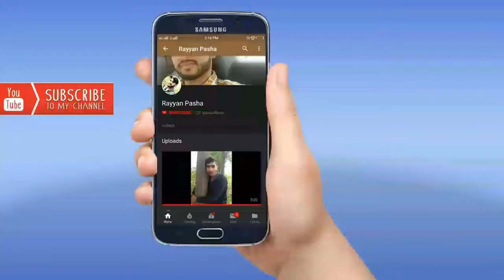😀😀😀😀😀😀😀.....new whatsapp status.... Yara Teri yariko